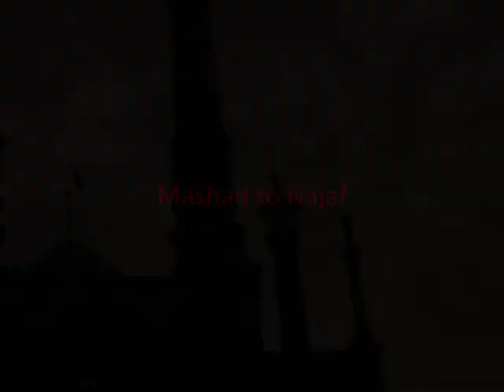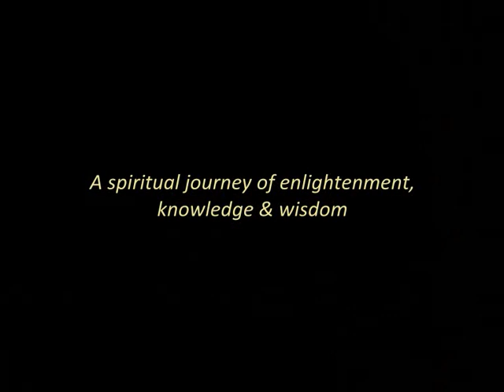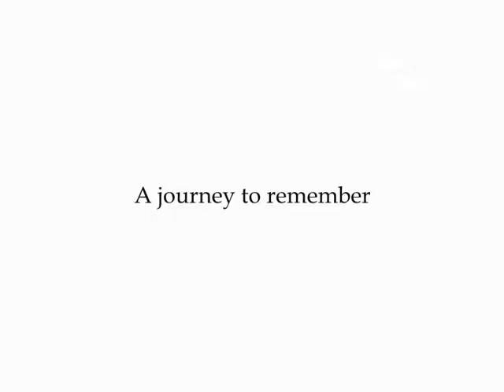Al Asr SVC 2009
A video I made reminiscing the SVC 2009 journey to Iran & Iraq.